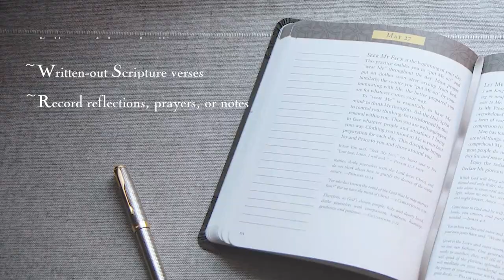Jesus Calling Note-Taking edition is now available!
Jesus Calling Note-Taking edition is now available with space to record your thoughts, prayers, and reflections! Featuring the full Scripture-rich text of Sarah Young's beloved devotional, this special edition invites you on a life-changing journey. Spend time with your Savior every day, hear his voice speaking straight to your heart, and keep a journal of your spiritual growth---all in one keepsake volume. 400 pages, black imitation leather from Nelson.

Do you love writing notes in the margin of your Jesus Calling?

➤ FOLLOW Sarah Young on Amazon